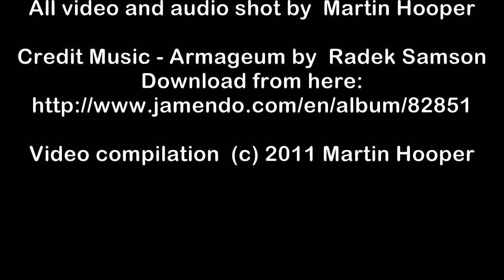Duxford Flying Legends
Small video highlight package of Flying Legends Airshow 2010